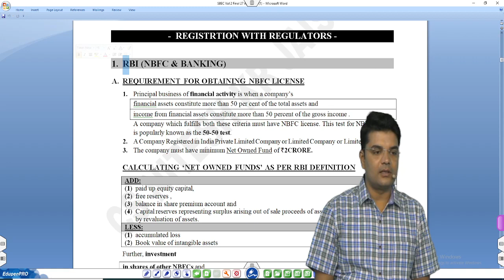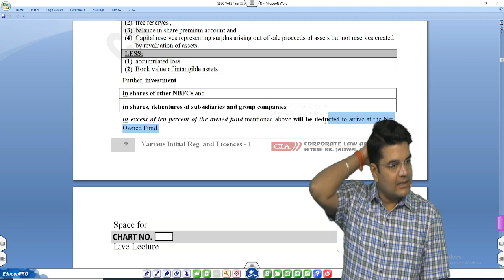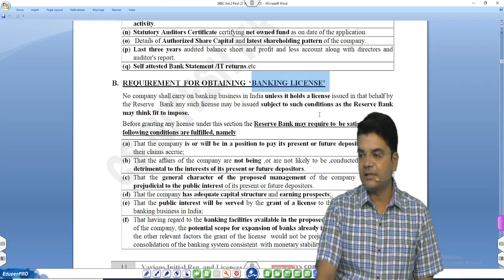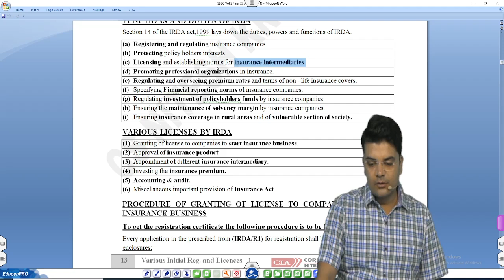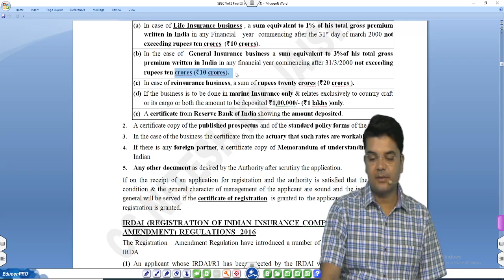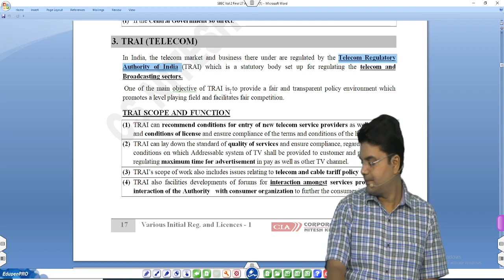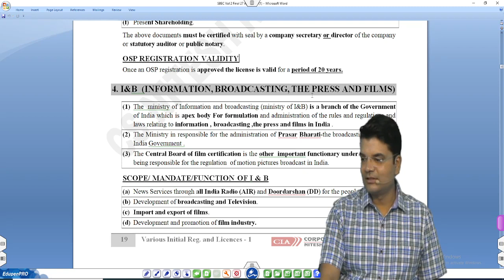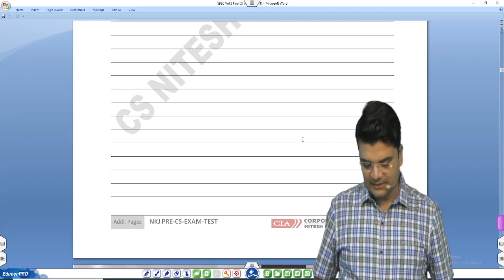SbIL various initial REGISTRTION WITH REGULATORS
CS NKJ CS CLASSES is India’s No.1 Coaching Institute for CS Courses.

The Only Coaching Institute which is "ONLY FOR CS NOTHING ELSE" csnkjcsclasses .

1. Enquiry & Admission - Ritu MAM   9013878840
2. CS EXECUTIVE - Incharge  Komal Mam (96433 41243)
3. CSEET - Incharge Preeti Mam (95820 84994)

App Name - CS NKJ CS CLASSES
App Org. Code - vviee
Mobile Application
App Name in IOS  -  MyInstitute

1. 🟢💚 Whatsapp Channel 💚🟢
   (Join Now! our What'sapp Channel for Daily Schedule & other Updates)
CS NKJ CS CLASSES Official Channel

  CS Nitesh Kr. Jaiswal @ Personal ~ Channel

2.  🔴❤ Youtube Channel ❤🔴

3. 🟪💜INSTAGRAM💜🟪

4. 🔵🟦💙 FACEBOOK 💙🟦🔵(Add friend & LIKE the page)

5. ⚫⬛🖤 TWITTER 🖤⬛⚫ (Follow & On Notification)

6. 🔷🔹💙 TELEGRAM💙🔹🔷

7. Visit Our  "Website" for any other details

About CS Nitesh Kr. Jaiswal Sir :-
1️⃣ - CS Nitesh Kr. Jaiswal Sir is No.1 Law faculty having teaching experience of 14+ years in CS Course & taught more than 16,000 CS Students.

  CS Executive :- 👉
  ➡ Company Law & Practice
  ➡ Setting Up of Business, Industrial & labour Laws
  ➡ Jurisprudence, Interpretation AND General Laws
  ➡ Securities Laws & Capital Markets
  ➡ Economics, Business & Commercial Laws

  CS Professional :-
  ➡ Corporate Restructuring and Insolvency
  ➡ Drafting, Appearances & Pleadings
  ➡ Secretarial Audit & Due Diligence

2️⃣ - He is popularly known as the CS NKJ Sir (King of Law).
3️⃣ - Fellow Company Secretary of ICSI.
4️⃣ - Chief Guest speaker at Seminars of various organisations including "ICAI".
5️⃣ - The Only Teacher who teaches  "CONCEPT + LINE by LINE" .
6️⃣ - Awarded with ''Best Project Presenter Award" By ICSI.
7️⃣ - Awarded with ''Best MSOPian Award" By ICSI.
8️⃣ - Awarded with ''Best Teacher Award".
9️⃣ - The Owner of "Nitesh Kumar & co."  &  "CS NKJ CS CLASSES" (No.1 Coaching Institute of Company Secretary Students).

CS NKJ CS CLASSES has provided the highest result with 75 All India Rankers at all levels of CS.

CS NKJ CS CLASSES  - The Only Coaching which is 100% Devoted to CS Students. ONLY FOR CS NOTHING ELSE.